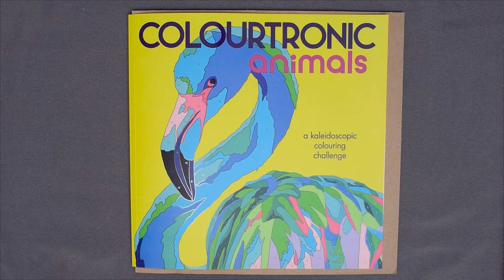MAGG'S MINDFUL MONDAY : Colouring Time-Lapse of Otter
Welcome to the six video in a new series - MAGG'S MINDFUL MONDAY.

These videos will be just me crafting or completing a hobby project with music overlayed. No commentary, no talking, no pop up text bubbles, just a peaceful way to start your week.

This week I completed a colour by numbers of an adorable otter! It is a time-lapse video.

An example of what to expect in future videos; colouring pages, diamond painting, sticker mosaics, small art projects, and similar things.

Is there something specific you would like to see? Did it help you set your week off right?

My Etsy store: